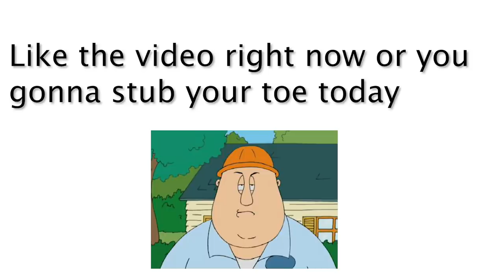Using My Deep Voice to Pick Up Girls | Monkey App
Hey guys we are back on the Monkey App and this time I am picking up girls using my Deep Voice